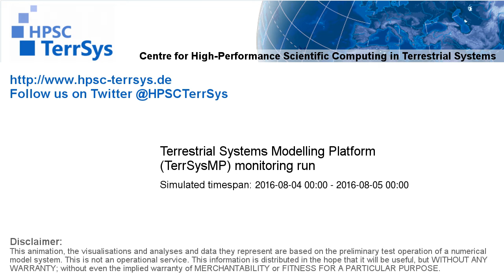TerrSysMP monitoring run 2016-08-04 - water column storage change - NRW (24h)